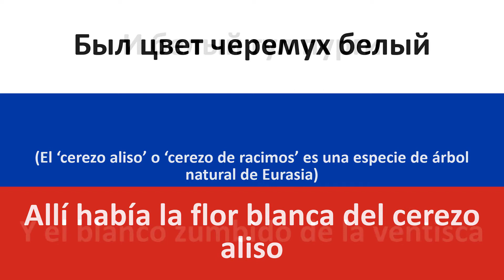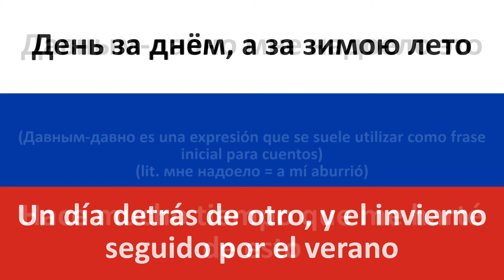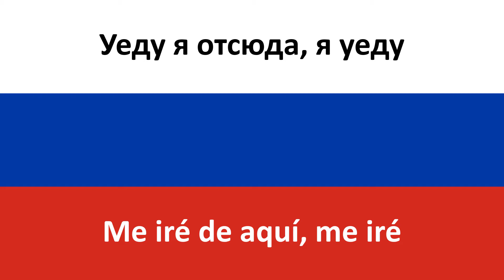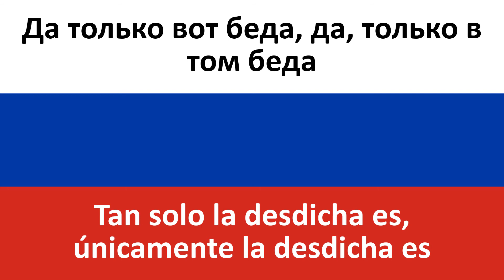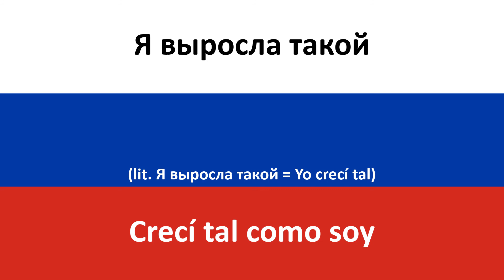Я родилась в Сибири en español (Nací en Siberia) - Masha Rasputina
Producciones Carrillo les trae la traducción al castellano de la canción en ruso "Я родилась в Сибири" de Маша Распутина (Masha Rasputina).

Como adelantamos, esta ganadora de 'La Canción de los Domingos' iba a salir de forma excepcional este lunes y no el domingo como se suponía ;) Quizás al escuchar esta canción os da la sensación de que tiene sus añitos… Y no podríais estar más en lo cierto! Esta pieza musical fue cantada por Masha Rasputina hace justo 30 años!! Y es que como Rasputina da a entender en su canción, el tiempo pasa volando :)